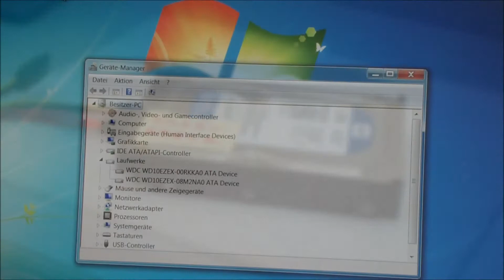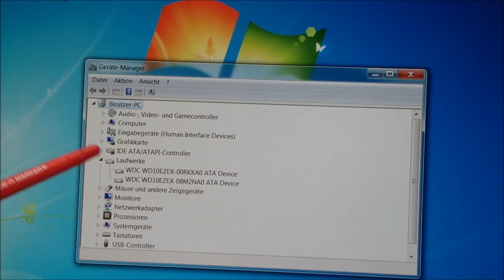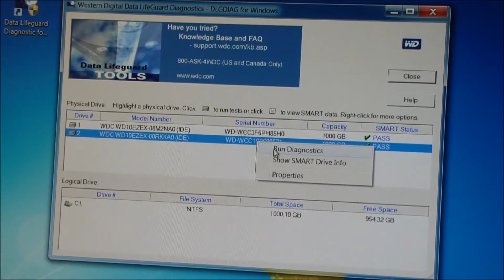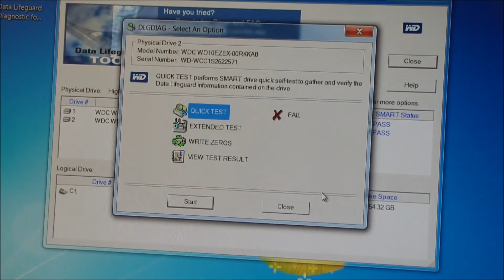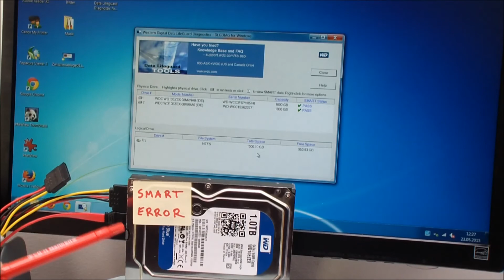PC-Festplatte HDD - Smart Error - [English subtitles]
Die Festplatte funktioniert, aber möglicherweise ist die Elektronik doch defekt ... :( Mit der Software von Western Digital kann man seine Platte testen und auch versteckte Fehler bei S.M.A.R.T finden ... und dann erstmal die Daten sichern ...
[This video contains English captions]